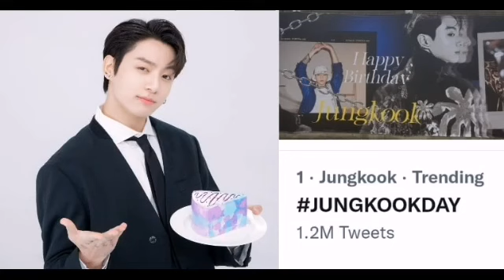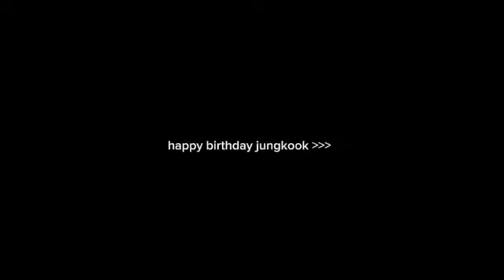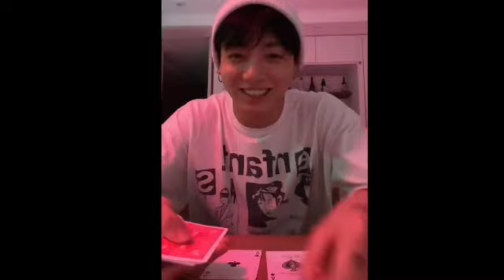Jungkook😍birthday🎂special weverse live🔴2023 tamil explain😳omg! | jungkook magic😲, party, love live🍻